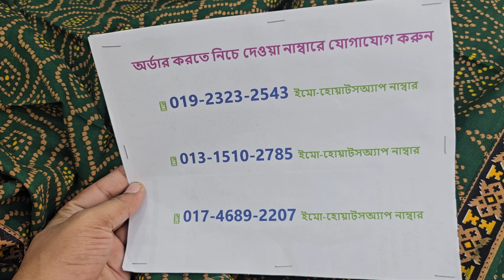ক্লিয়ারিং সেলে অসম্ভব সুন্দর নতুন সব থ্রি পিস কিনুন🎉new design dress 2024 in Bangladesh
শপ এড্রেসঃ
🏠১ নাম্বার আউটলেট এড্রেসঃ
➡️ফয়সাল টেক্সটাইল